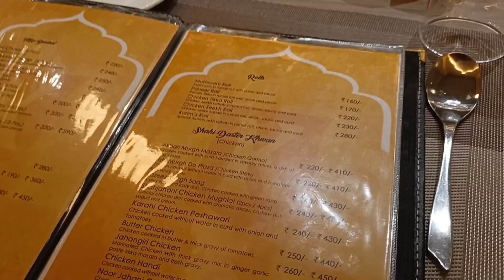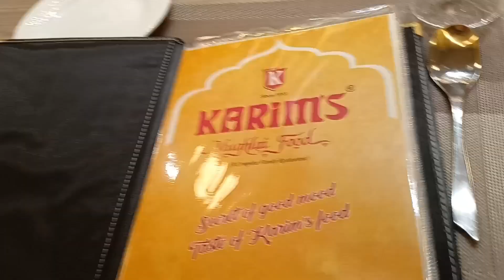Karim's | Restaurant | Silchar Vlog